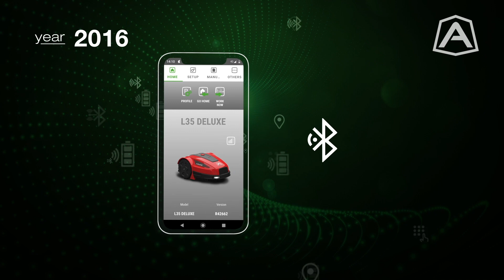Ambrogio Robot | 20 anni di Evoluzione | 2000-2020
Da 20 anni ZCS progetta, produce, innova e distribuisce Ambrogio: il robot rasaerba che si prende cura di ogni tipologia di prato in completa autonomia e totale sicurezza.